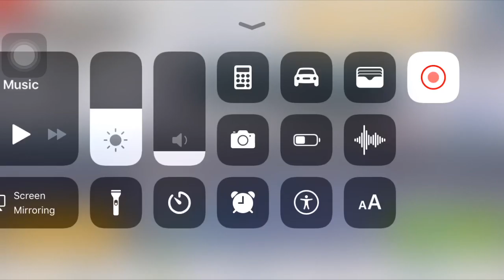Asphalt 8 Zeus Twelve Sigma R&D Test 19,20 Lab 3